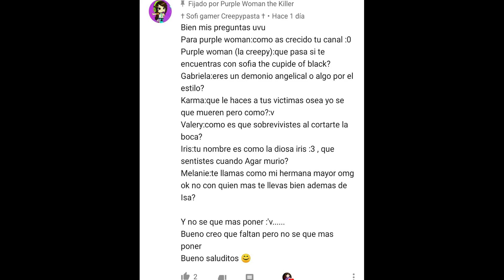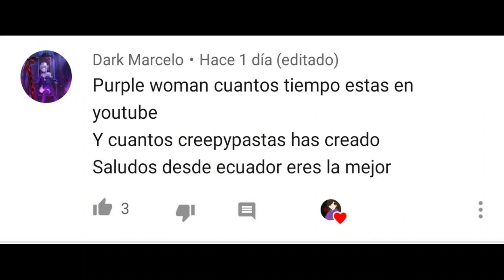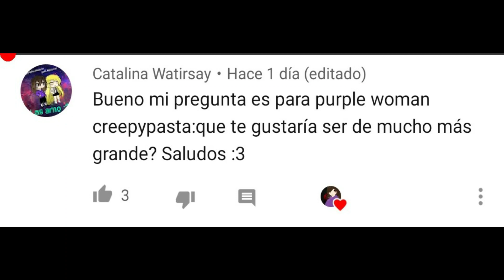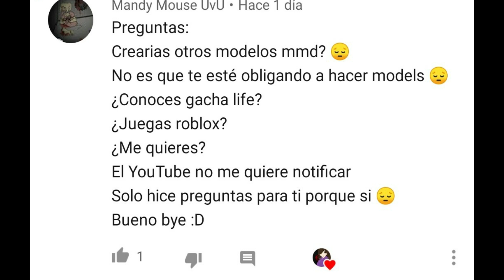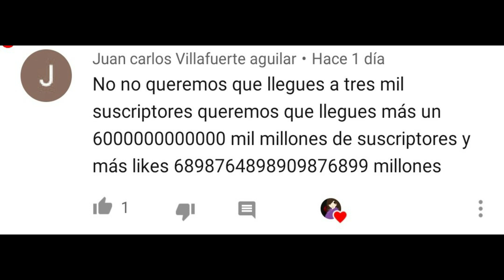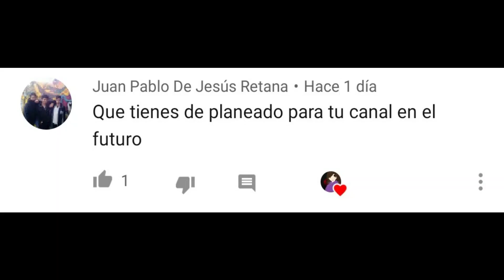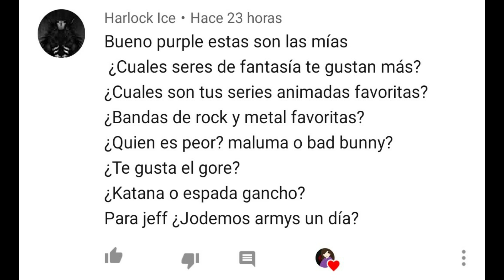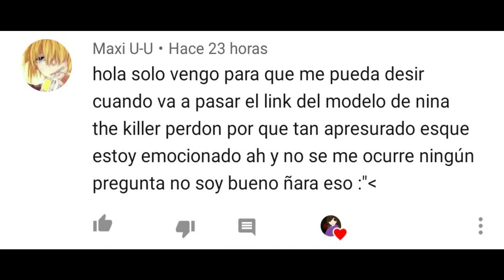Preguntas Y Respuestas (Especial 3K De Subscriptores)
Gracias por todo creepysuscriptores los amo